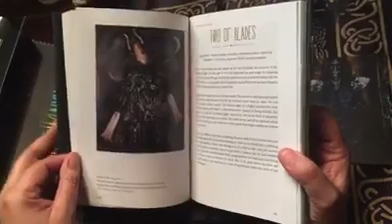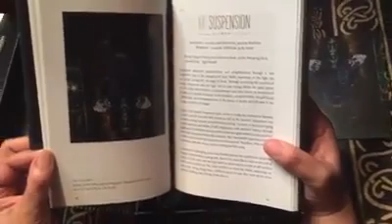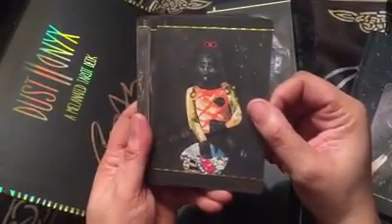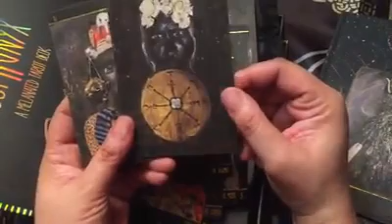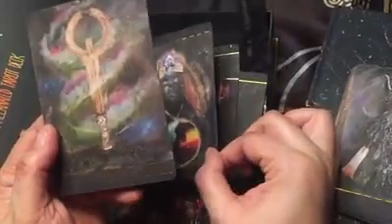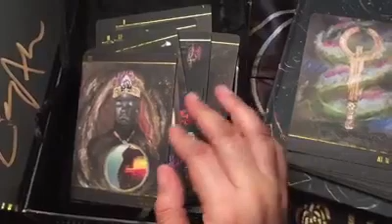Dust II Onyx A Melanated Tarot Unboxing!